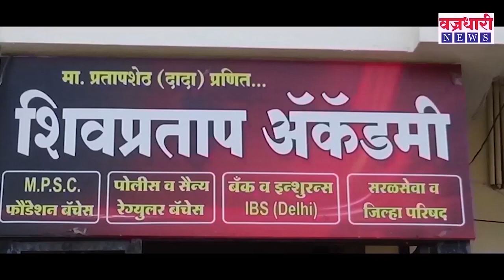इथे वाहतोय माणुसकीचा झरा || वज्रधारी न्यूज़